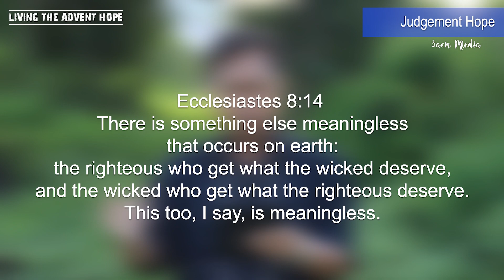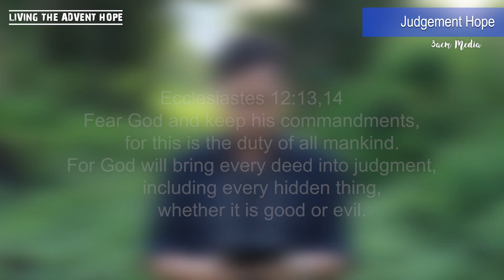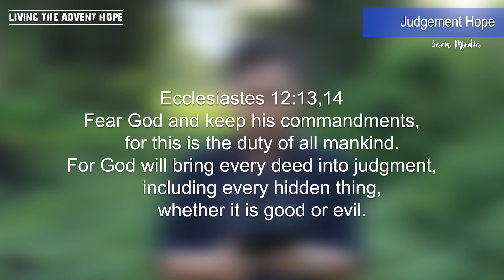Judgement Hope || SSL - Lesson 11 - Living The Advent Hope || Dr. Koberson Langhu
Sabbath School Lesson Study
"Judgement Hope", 11 Sep. 2019.
By Dr. Koberson Langhu
Assistant Professor, Church History, Department Of Theology.
Spicer Adventist University, Pune, India.

We Apologize for Publishing the Lesson Late, We Hope you are being Blessed by this Lessons.
Be Blessed, Be a Blessing and Share the Blessing's

AMEN.